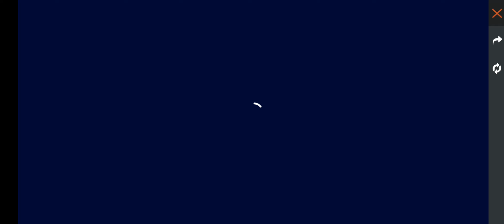CÓMO SACRA LA CUELLO DE TORTUGA BLANCA - FREE FIRE | Cuántos 💎 se necesita para sacar la cuello de🐢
ASÍ FUNCIONA EL NUEVO EVENTO TORRE DEL REY CUELLO DE TORTUGA BLANCO